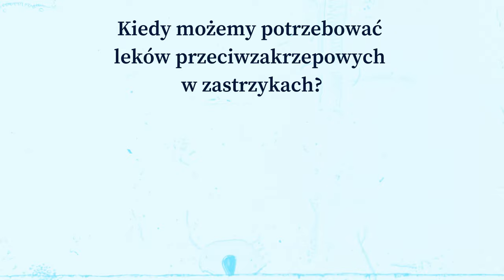Jak podać zastrzyk przeciwzakrzepowy w brzuch? Heparyna - zastrzyki w brzuch - INSTRUKCJA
💉 Heparyna drobnocząsteczkowa to lek zapobiegający zakrzepom, który podaje się w postaci zastrzyków. Pacjenci bardzo często pytają, jak stosować takie leki 💊 i jak wykonywać zastrzyki w brzuch.
😊 Dlatego przygotowaliśmy dla Was film, w którym wyjaśniamy i pokazujemy jak podać zastrzyk przeciwzakrzepowy w brzuch.
Jak zrobić zastrzyk podskórny w brzuch, czyli jak podać lek podskórnie?
Czy trzeba robić fałd i po co? Czy mogą pojawić się siniaki i czego NIE robić, aby było ich jak najmniej? 🧐

👉 Odpowiadamy w filmie i mamy nadzieję, że nasza instrukcja będzie dla Was pomocna.